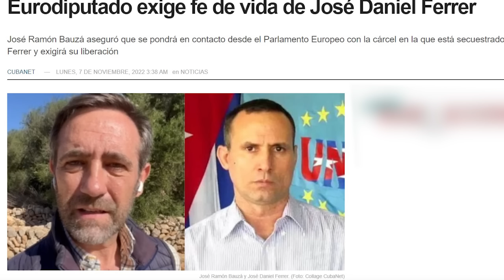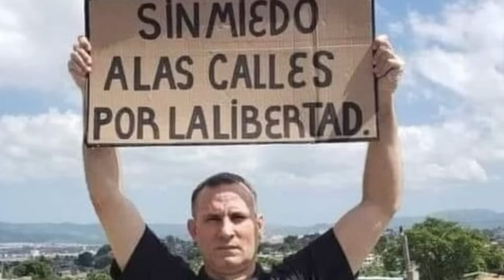🚨 Situación de José Daniel Ferrer ahora mismo!!!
Amigos míos…